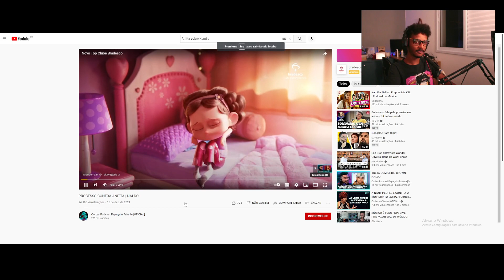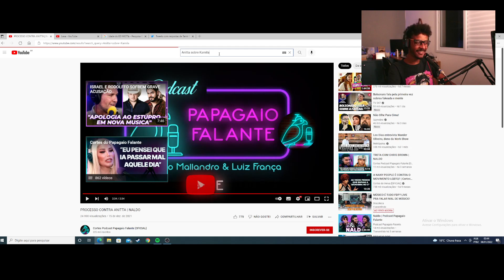REAGINDO AO NALDO NO PODCAST DO SÉRGIO MALANDRO / Cortes DiscotecaTV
Podcast Papagaio Falante é um bate papo com o Sérgio Mallandro e o Luiz França. Toda terça-feira, ao vivo e quinta-feira, gravado. Geralmente as 20h!

Cortes da nossa live diária, onde o artista Naldo Banny comenta sobre sua relação a produtora Kamila, da K2l que teve treta com a Anitta.